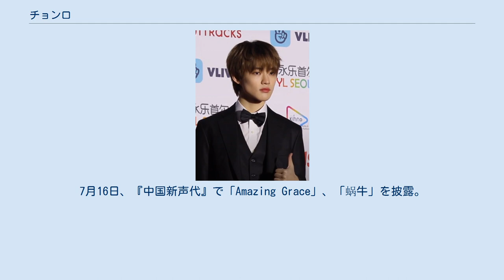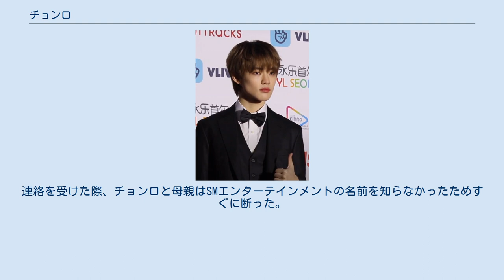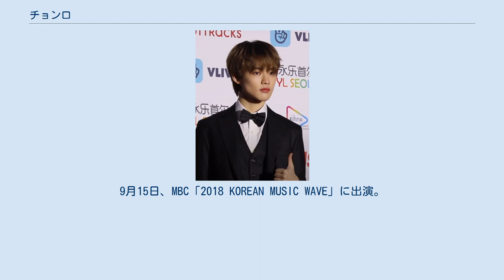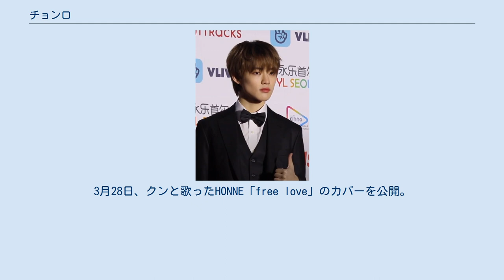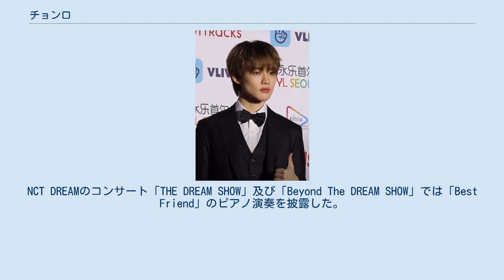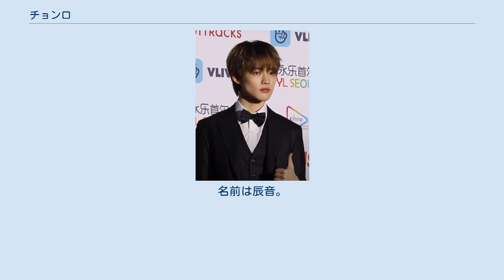チョンロ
チョンロ（朝：천러、英：Chenle、2001年11月22日 - ）は大韓民国で活動している中華人民共和国上海市出身の歌手。
本名は钟辰乐（ジョン・チェンラー、しょう しんがく、繁：鍾辰樂、朝：종진락、英：Zhong Chen-le）。
2016年8月、青少年ユニットNCT DREAMでデビュー。
ニックネームはロロ。
さそり座。
 2001年11月22日、中華人民共和国上海市で生まれる。
 2006年、上海小熒星芸校に入学した。
 2008年、上海小熒星芸術団に入団した。
 2009年、上海広播電視台の子供向けチャンネル「哈哈少儿」のオーデション『音悦精霊声楽賽季選抜賽』に参加し、準優勝と活力精霊獎を受賞した。
7月、浙江の「第5回中国・嵊泗贻貝文化節（ムール貝フェスティバル）」にてテーマ曲の「贻貝娃娃」を演唱した。
9月、中国中央電視台の携帯電話フェスティバルにて、「我和你」を披露。
 2010年1月、子供向けテレビチャンネル「哈哈少儿」の春節スペシャル『虎虎生威楽哈哈春節晚会』に出演。
ファーストアルバム『Tomorrow』を発表。
上海万博のオープニングセレモニーに出演し、オーストリアパビリオンではアニメ吹替を担当した。
7月、上海東方電視台の『第1回中国达人秀』に参加し、「Memory」を披露した。
8月6日、第7回全国中華青少年英才推選活動に参加し、声楽小学生の部で金賞を獲得した。
10月1日、家族とともに上海娯楽頻道のバラエティ番組『家庭演播室』に出演。
 2011年1月、オーストリア・中国文化交流協会が主催する中国とオーストリアの外交関係樹立40周年イベントに出席するために訪墺し、ウィーン楽友協会で「Memory」を演唱した。
なお、チョンロはウィーン楽友協会で公演したことのある歌手のなかで最年少である。
4月、上海福山外国語フェスティバルでオーストリア文化週間のオープニングセレモニーに招待され、「Memory」と「You Raise Me Up」を披露した。
6月1日、上海児童芸術劇場の馬蘭花劇場で開催された音楽劇「成長的快楽」に主役で出演。
6月16日、第2回聶耳音楽会で国歌を斉唱した。
7月、セカンドアルバム『我的翅膀』を発表。
7月28日、上海音楽庁で開催された盛大遊戯の新製品発表会に出席した。
7月31日、上海国際児童芸術祭開幕式に出演した。
8月4日、上海国際児童芸術祭の閉幕式に出演した。
 2012年1月、アニメ映画「喜羊羊与灰太狼之開心闖龍年」の公開を記念して作成された「喜羊羊春節童謡」の北京語版と上海語版に参加。
1月27日、遼寧広播電視台のテレビ番組『天才童声』に出演し、「Memory」を演唱。
3月30日、湖南衛視のテレビ番組『天声一隊』に出演し、「Memory」、「Tell Me Why」、「天空之城」、「忐忑」を披露。
11月、映画「怪獣通緝令」主題曲「不要怕」を発表。
12月31日、中国中央電視台のテレビ番組『星光璀璨新春国際児童音楽会』にて李澤維、柳博とともに「You Raise Me Up」を演唱した。
 2013年5月、李澤維、柳博、Teressaと共に中国中央電視台のテレビ番組『超級童声』の審査員を務めた。
6月8日、湖南衛視の番組『中国新声代』に参加。
「One Voice」を披露した。
7月16日、『中国新声代』で「Amazing Grace」、「蜗牛」を披露。
 2014年2月12日、上海でソロコンサート「乐有你在」を開催。
8月、アルゼンチンのブエノスアイレスで行われた国際児童音楽祭に、ピアニストのエセキエル・エルキンの招待で出席し、エルキンが書き下ろした「El romance del dragón（The Dragon’s Romance）」を披露した。
10月、コンサートアルバム『乐有你在』を発表。
 2015年5月、中華文化大楽園の一員として韓国を訪問。
5月6日より、日本を訪問した。
10月、「第一回中国・ニュージーランド青年フォーラム」のナイトコンサートに出演した。
 2016年、韓国の芸能事務所、SMエンターテインメントからのスカウトを受ける。
連絡を受けた際、チョンロと母親はSMエンターテインメントの名前を知らなかったためすぐに断った。
その後、父親が再び電話して契約することになった。
8月19日、SMエンタ...